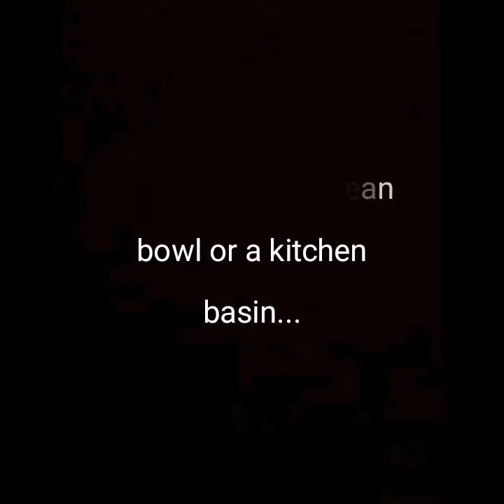LET'S COOK Matoke for Christmas 😋...//MERRY CHRISTMAS //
Hi lovies
I wish you all a Merry Christmas and a prosperous 2021
I'm doing Matoke today 😋who's boarding???😅

Fena Nekesa

Fena Nekesa

Fena Nekesa